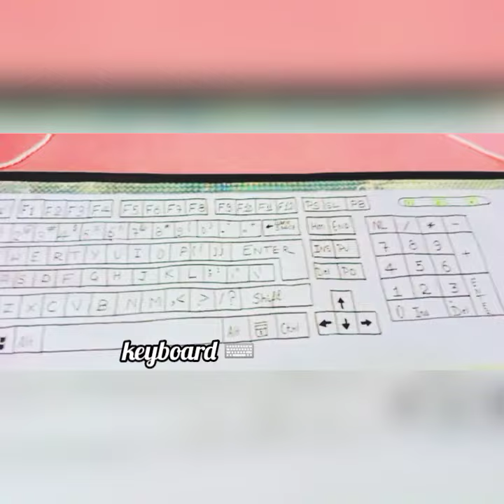ComputerProject making from thermocol Computer & Its parts SchoolProject Crafts ❤️